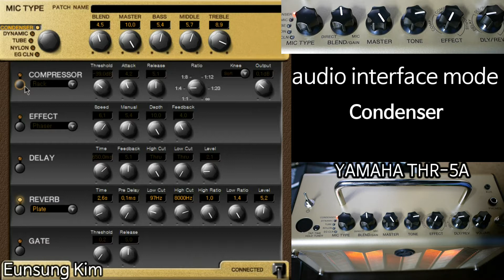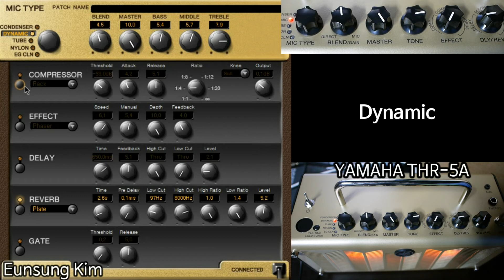THR 5A Yamaha Acoustic Amp Sound Review 1